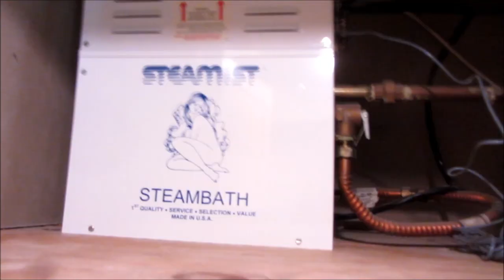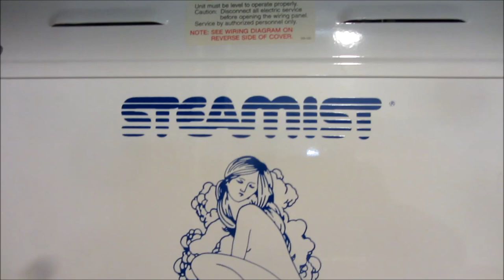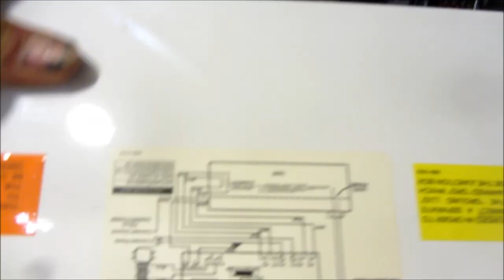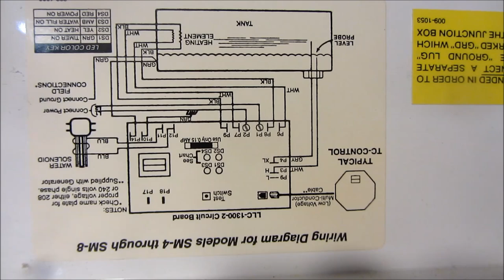Plumbing and Electical Service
Broken sink valve ,leaky Facet and Seam shower not working. Bill's Entrps. , Diamond Dr.